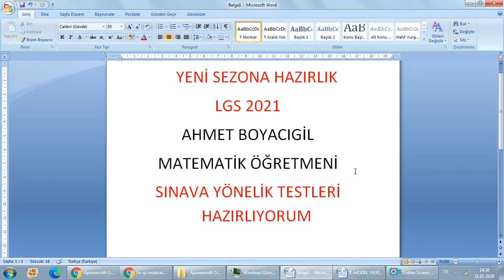Hazırlıklar Devam ediyor